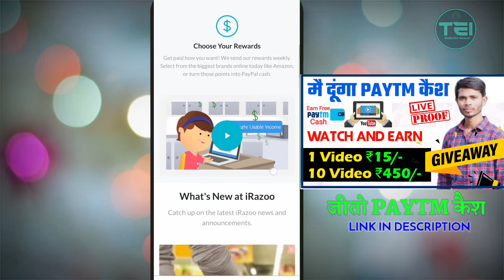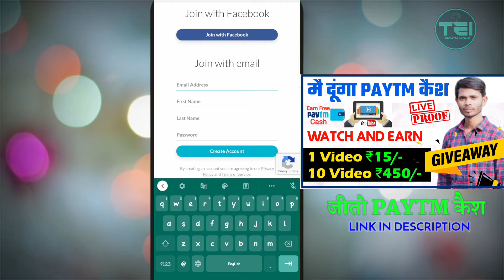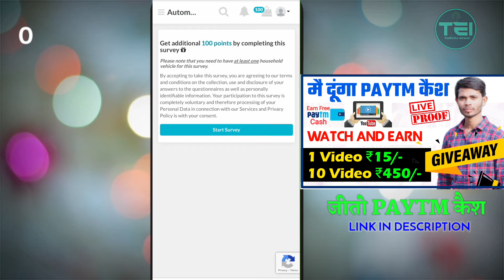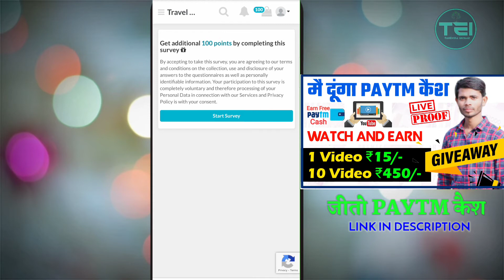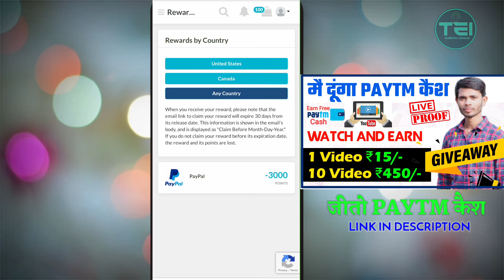Complete Survey Earn $100🤑 | Part Time Jobs | work from home | TheExtra Income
Captcha Typing Jobs From Home Earn  | Captcha typing jobs

iRazoo

𝐀𝐧𝐲 𝐓𝐲𝐩𝐞 𝐨𝐟 𝐡𝐞𝐥𝐩 -

Hamare telegram channel ko join karne k liye upr diye hue link par 👆click krke join karle taaki aap bhi sabse pahle loot offer, free campaign or daily free paytm cash earn kar sako

𝐀𝐬𝐤 𝐘𝐨𝐮𝐫 𝐐𝐮𝐞𝐬𝐭𝐢𝐨𝐧𝐬 𝐁𝐲 𝐔𝐬𝐢𝐧𝐠

Queries,